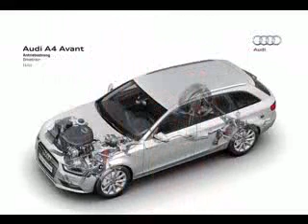Audi A4 Avant 2013 interior exterior photo gallery